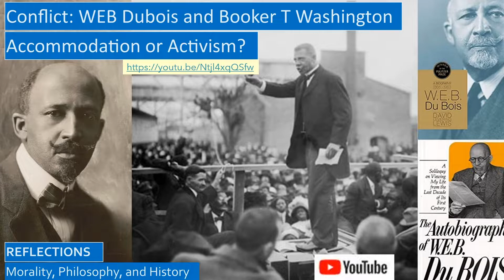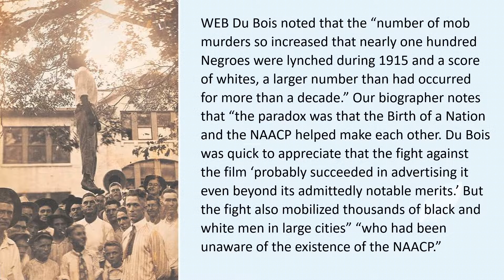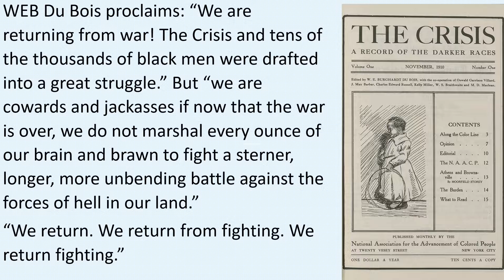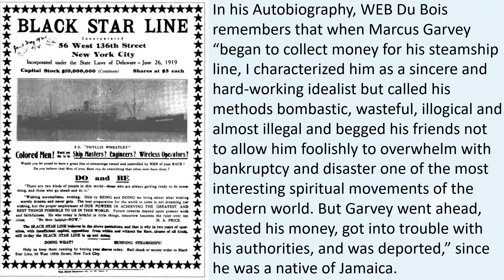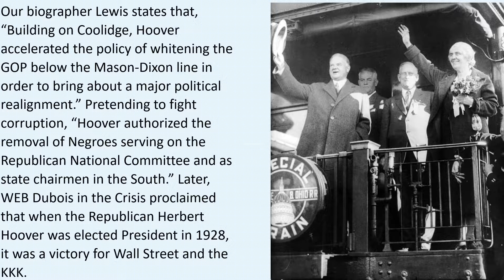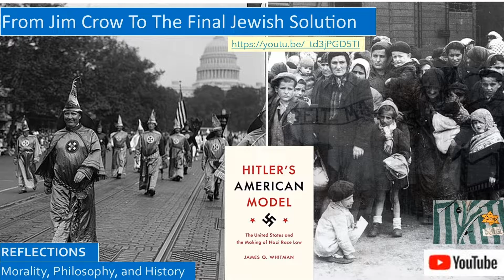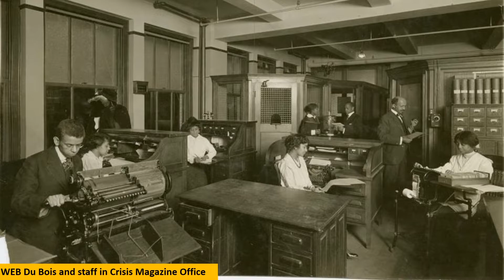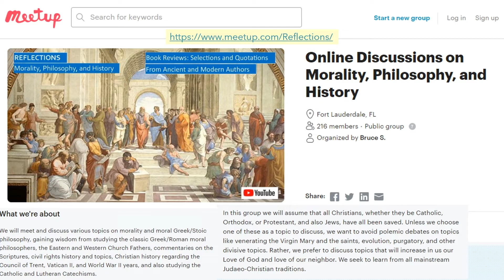WEB Du Bois and the NAACP, Civil Rights from Presidents Wilson to Truman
WEB Du Bois was a main founder of the activist civil rights organization, the NAACP. He chose to be the editor of the Crisis, the magazine of the NAACP, where he insisted on editorial freedom roughly in line with the views of the NAACP, which often caused conflicts.

We reflect on:
• How the NAACP gained greater national prominence in its opposition to the first full-length movie, the Birth of a Nation, which glorified and led to the resurrection of the Ku Klux Klan.
• How the Crisis and the NAACP battled the scourge of lynchings, which increased with the second rise of the KKK.
• How Woodrow Wilson fired most of the black federal civil servants, and reinforced segregation in the federal government and in America.
• The 1917 East St Louis Race Riots and the 1919 Red Summer Race Riots.
• How Marcus Garvey was an upstart civil rights leader who lost credibility when he was convicted of mail fraud in connection with his ill-fated Black Star Line, a black steamship line. His true fault was gullibility and a lack of business experience.
• How the Presidents after Wilson, Warren Harding, Calvin Coolidge, and Herbert Hoover, did little to further civil rights for blacks.
• How blacks suffered during the Depression, though Eleanor Roosevelt and FDR’s New Deal eventually improved the economic plight of blacks.
• How the Marion Anderson concert gave blacks hope.
• How WEB Du Bois was hired as the head of the sociology department at Atlanta University.
• WEB Du Bois’ Autobiography, and his biography by David Levering Lewis.